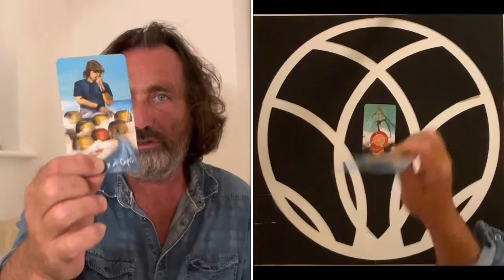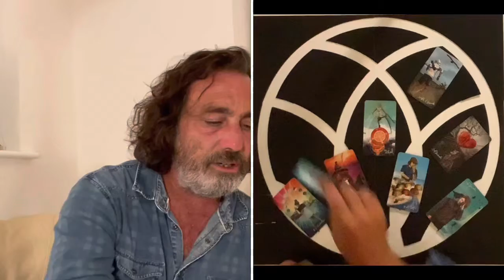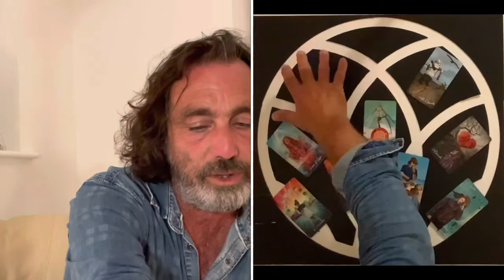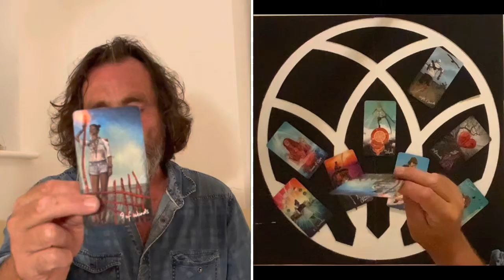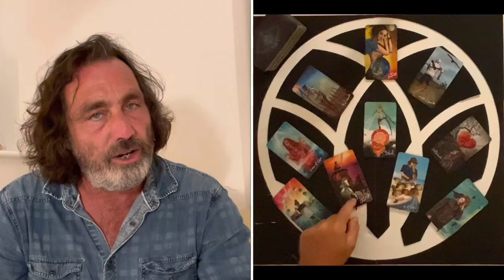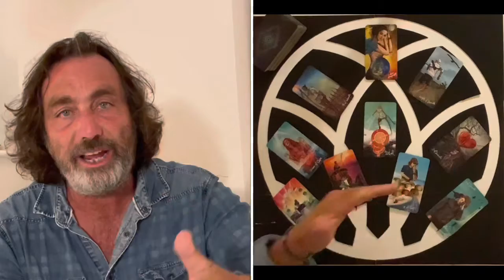CANCER Tarot Reading Weekly *YOU'RE the CAPTAIN of your SHIP ! ⚓️ 💫 8th-14th August 22